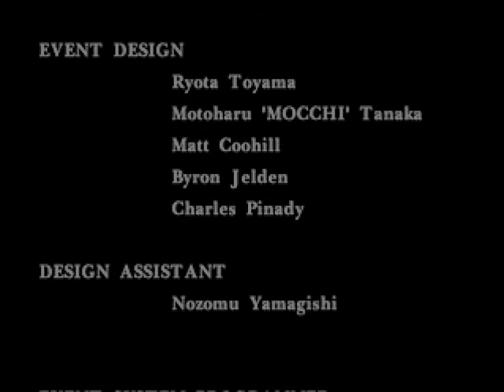Let's Play Parasite Eve - Day 6 [FINALE Part 2]